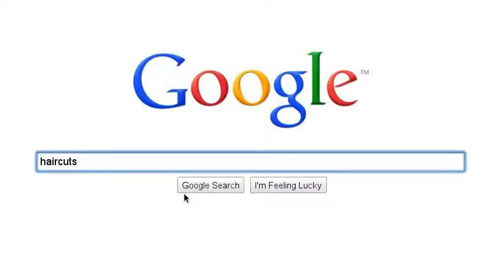A Nerdy Search Story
Made by Stephen (The S in SEMPfilms)